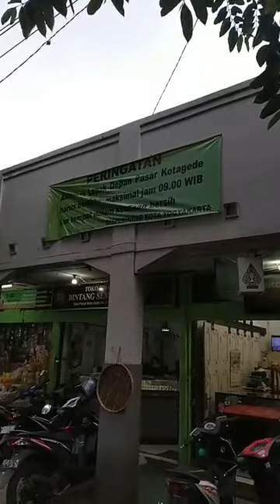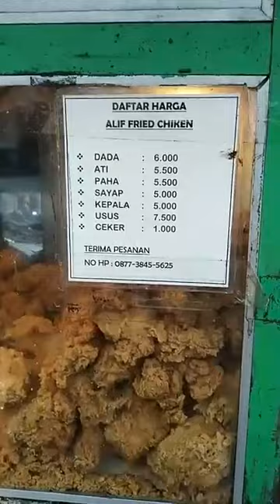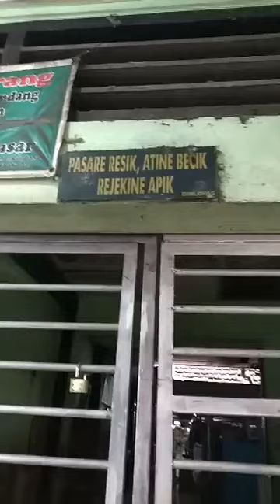Jalan jalan Berburu Kuliner ke Pasar Kota Gede